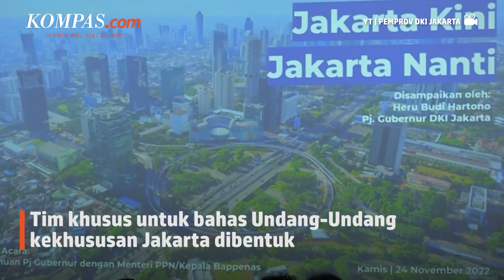Heru Bentuk Tim Khusus untuk Bahas Jakarta Usai Tak Jadi Ibu Kota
Tim khusus untuk membahas Undang-Undang Nomor 29 tahun 2007 tentang kekhususan DKI Jakarta dibentuk pada Jumat (25/11/2022).
Hal ini sampaikan oleh Penjabat Gubernur DKI Jakarta Heru Budi Hartono.
Tim ini dibentuk untuk membahas keberlanjutan Jakarta usai tak lagi menjadi Ibu Kota.
Heru menyebut tim ini terdiri dari Badan Perencanaan Pembangunan Nasional (Bappenas), Badan Perencanaan Pembangunan Daerah (Bappeda) DKI, hingga Dinas Lingkungan Hidup DKI.
Selain itu, tim khusus ini juga akan berkoordinasi dengan sejumlah ahli.
Video Jurnalis: Claudia Aviolola
Penulis: Muhammad Naufal
Penulis Naskah: Anasthasya
Narator: Anasthasya
Video Editor: Anasthasya
Produser: Adisty Safitri